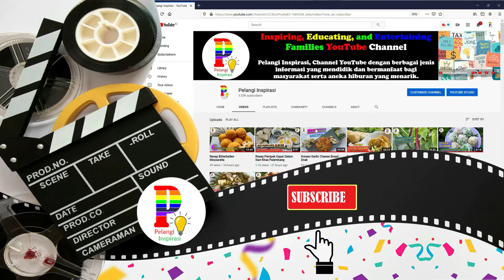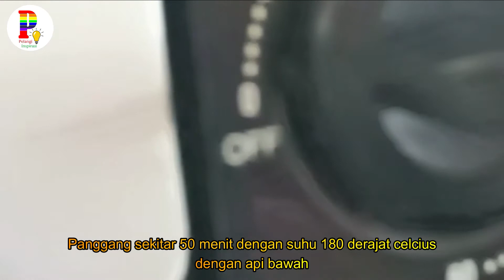Resep Orange Cake (Bolu Rasa Jeruk)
Resep Orange Cake
Orange Cake merupakan bolu rasa jeruk dengan tekstur yang lembut

Bahan Bolu Rasa Jeruk atau Orange Cake
6butir  Telur
2bh  Kuning Telur
350gr   Tepung Terigu
50gr    Susu Bubuk
300gr   Gula pasir
100ml   Sunquick
1sachet Nutrisari
200gr   Margarin
1sdt    SP
1/2sdt  Baking Powder

Untuk Penawaran Kerjasama dapat contact ke